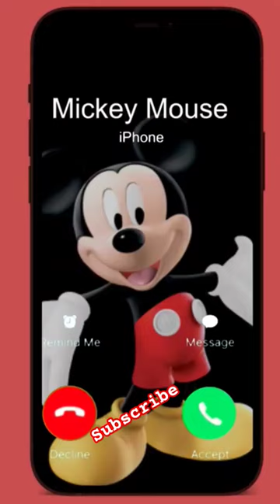incoming call from Mickey mouse